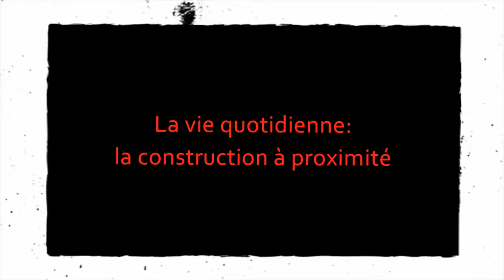La vie quotidienne ； la construction à proximité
小雨の中、工事が始まった。